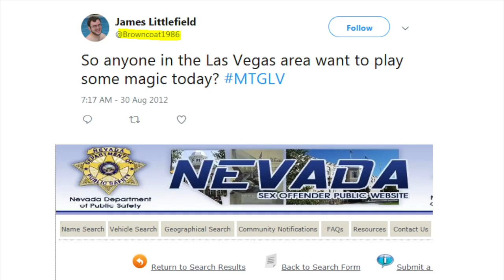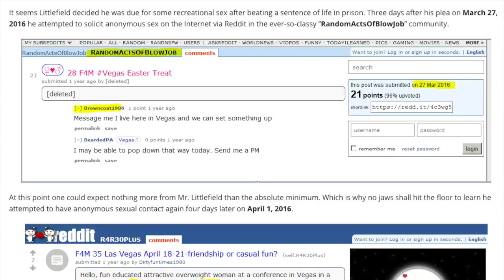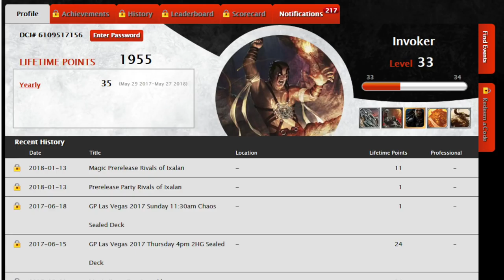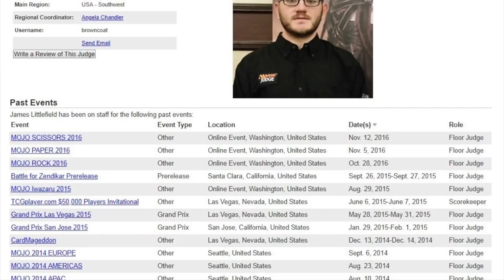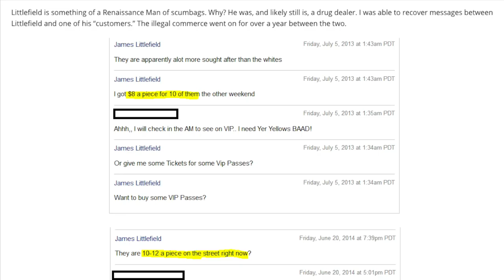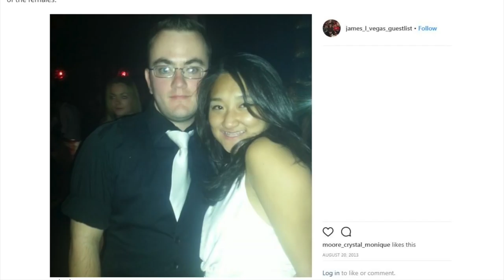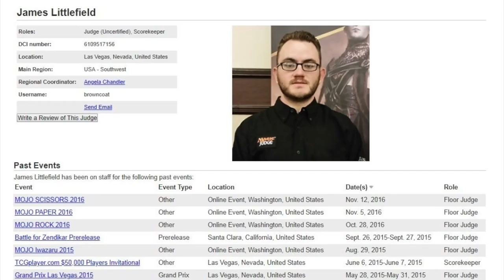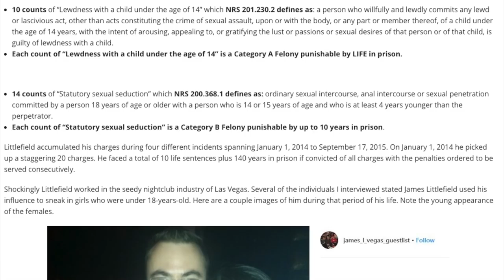Unsleeved Media NEEDS to be Unbanned Today